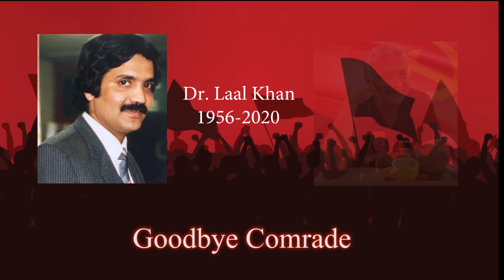Tahir Sarwar Mir Sr. columnist and journalist pays rich tribute to Dr.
Dr. Lal Khan a Marxist Leader, Trotskyist, teacher and mentor of young Marxists passed away on 2/21/2020. He was also author of over a dozen books including Partition_Can_It_Be_Undone?, Pakistan_s_Other_Story and Kashmir – A Revolutionary Way Out. He was laid to rest at Bhone, Chakwal Pakistan.
ڈاکٹر لال خان مارکس وادی انقلابی اور استاد انتقال کر گئے ان کی وفات پاکستان میں لفٹ کے لیے ایک بڑا دھچکا ہے